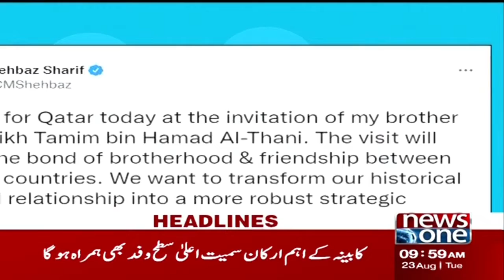10 AM Headlines | PM Shahbaz Sharif Important Visit | NewsOne | 23-Aug-2022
10 AM Headlines | PM Shahbaz Sharif Important Visit | NewsOne | 23-Aug-2022